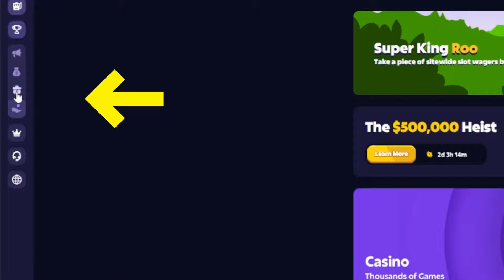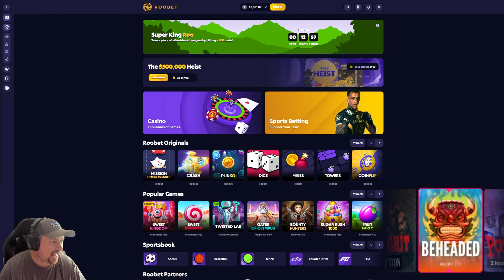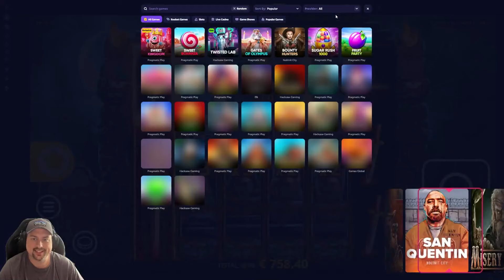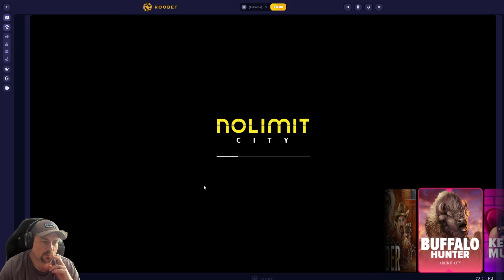NO LIMIT CITY SUPER BONUS ROULETTE!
Today I put all No Limit City Super bonuses on a wheel!  Hope you enjoy!